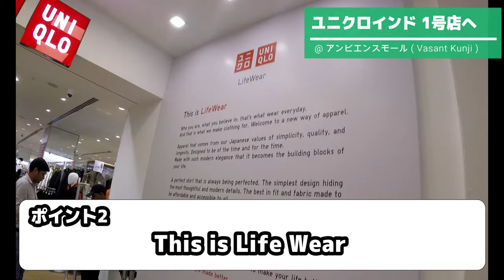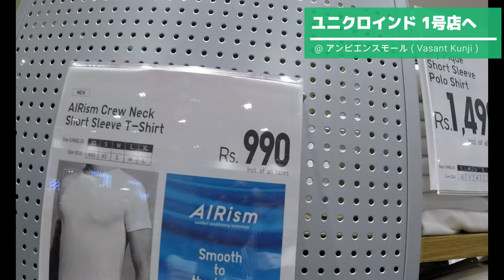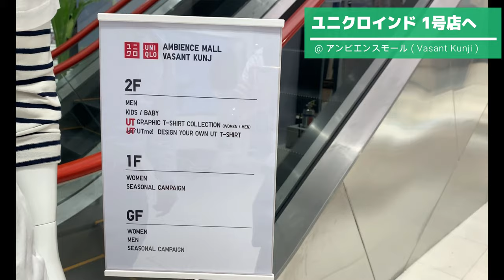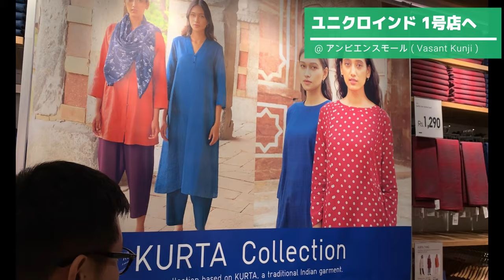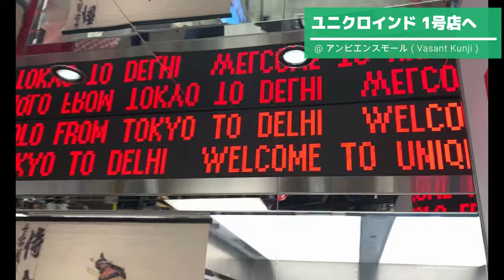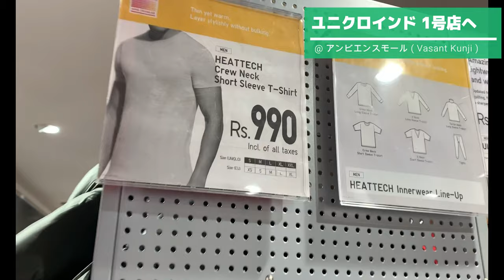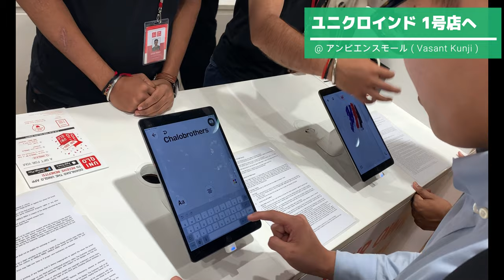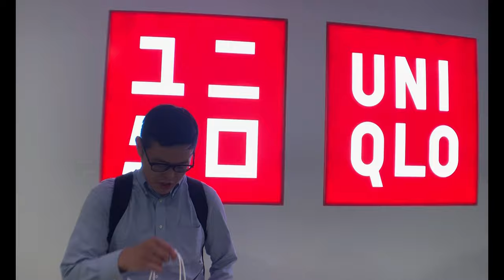【ユニクロ】インド１号店へ潜入！！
ナマステEverybody!!
今回は、今話題の10月4日にインドに初オープンした
ユニクロ1号店（Vasant Kunji店）の様子を撮ってきました！

（編集：なんちゃん）